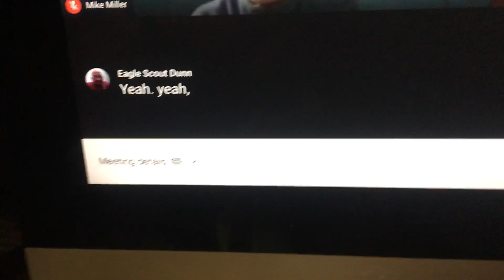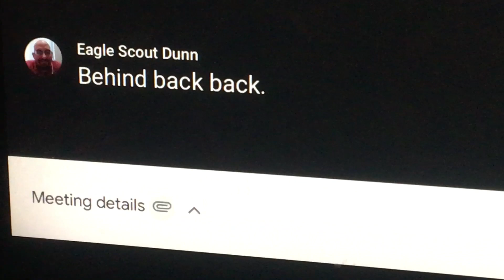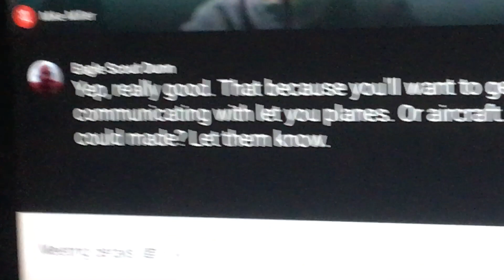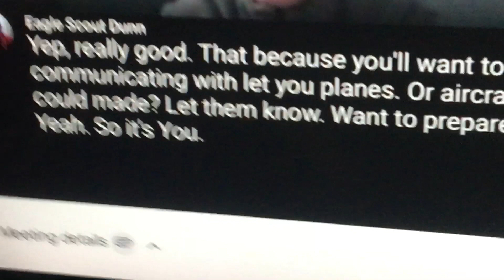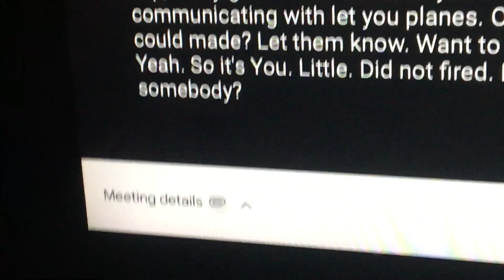Captions Meme (watch all)